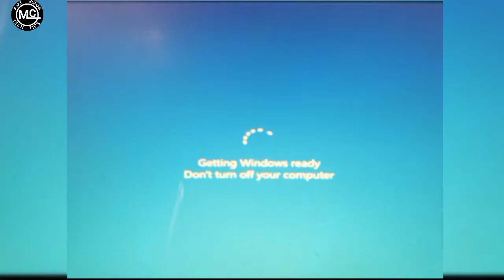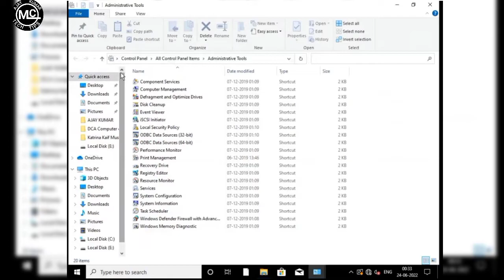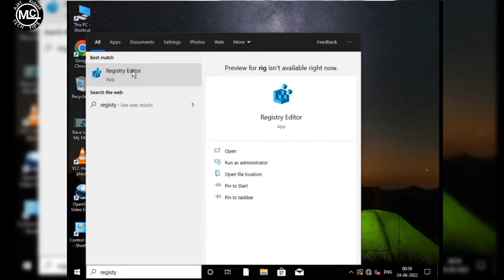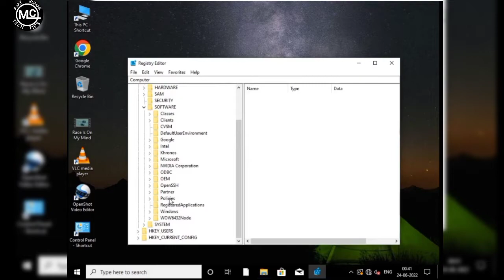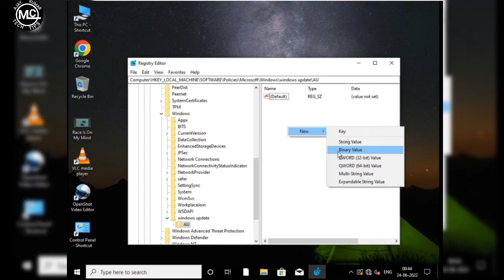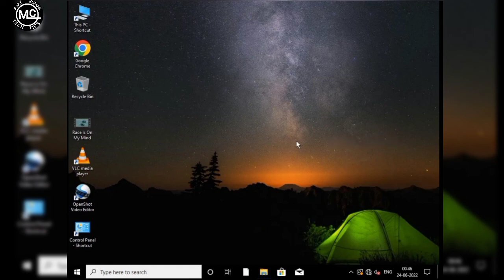How To Stop Windows 10 Update | Windows 10 Update Off Permanent | Windows 10 Update Band Kaise Kare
how to windows 10 update off
How to Stop Windows 10 Update Permanently
Windows 10 me auto update kaise band Kare
how to stop auto update on Windows 10 to save mobile data